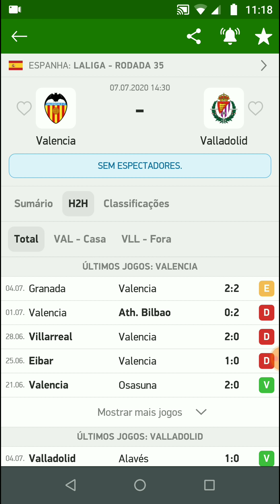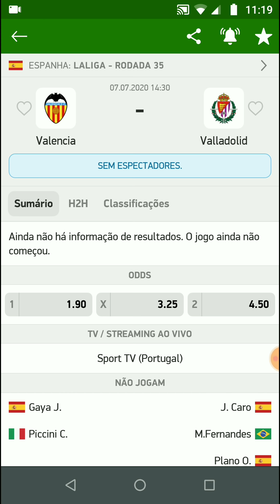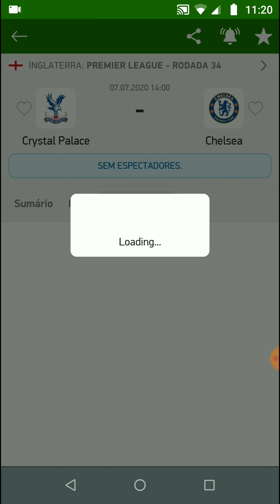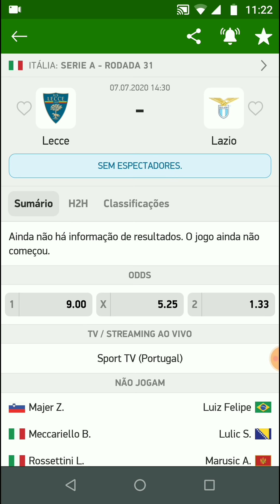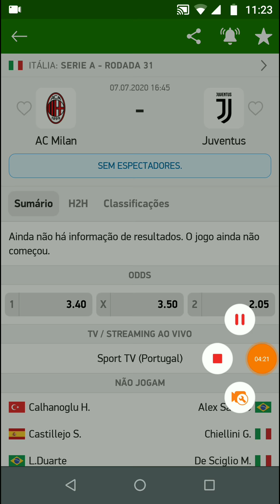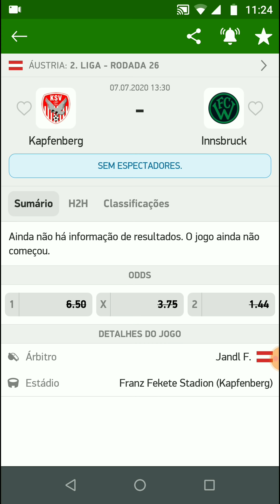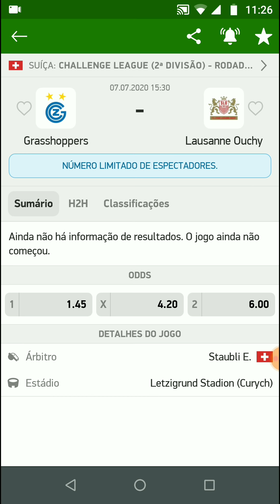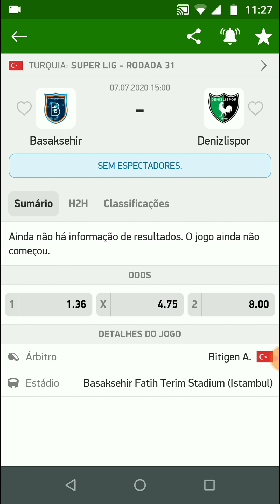Palpites De Futebol Desta Terça-Feira 07/07/2020